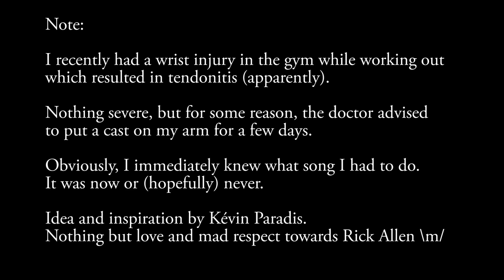Eugene Ryabchenko - Def Leppard - Pour Some Sugar On Me (cover)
This song and the band's logo are the copyrighted property of their owner(s).
🎵 @defleppard's - "Pour Some Sugar On Me" cover by Eugene Ryabchenko (Banisher, Castrum, Fleshgod Apocalypse, Locracy).
⚙️ Gear used in this video:
🥁Overload Snare:
      - 7 Ply Canadian Maple (14" x 6")
  1 - Signature Medium Hi-hat (14")
  2 - Signature Thin China (18")
  3 - Signature Dark Crisp Hi-hat (13")
  4 - Signature Full Crash (17")
  5 - 2002 Mini China (12")
  6 - Signature Full Crash (19")
  7 - Rude Mega Power Ride (24")